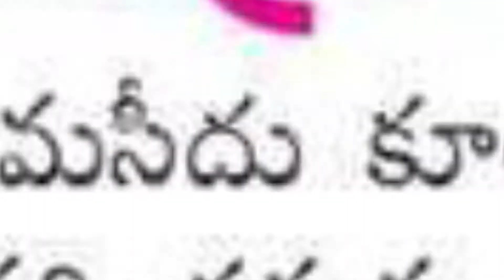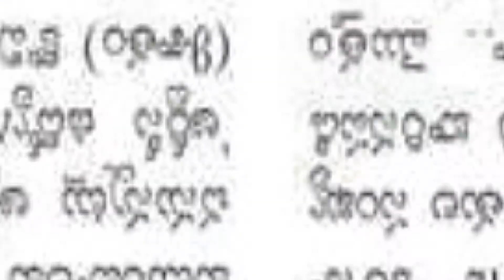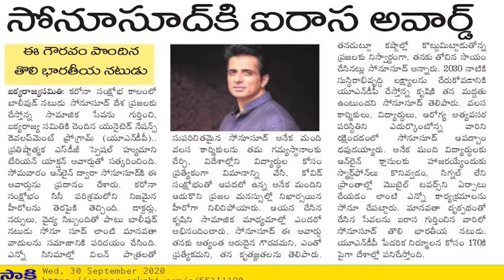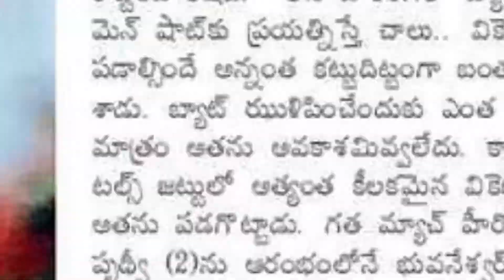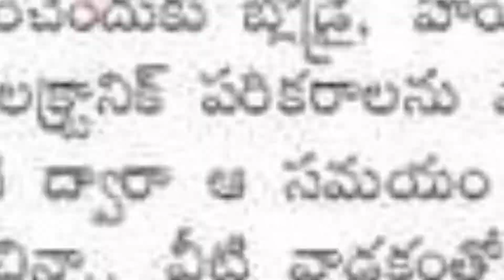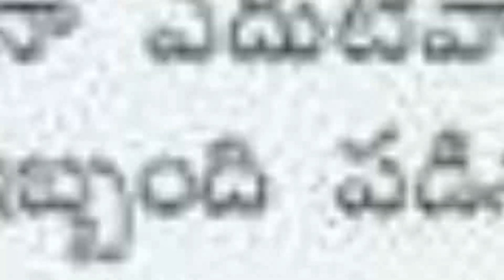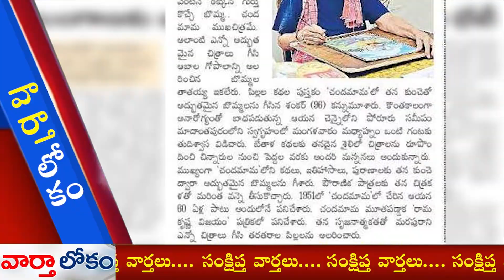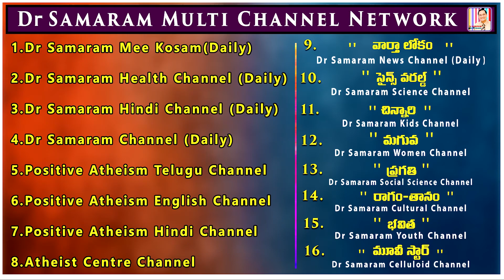విజయవాడలో ఆకట్టుకునేలా బాపు మ్యూజియం...Varthalokam on 30-09-2020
విజయవాడలో ఆకట్టుకునేలా బాపు మ్యూజియం...Varthalokam on 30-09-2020. Read by Dondapati Ravi Kumar.